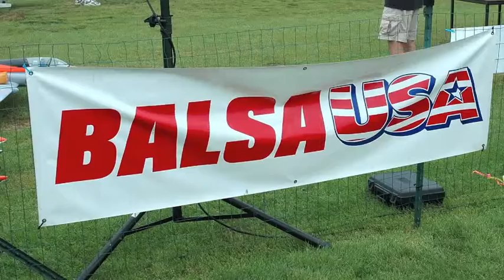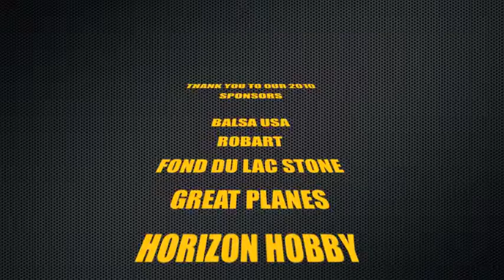2010 Warbirds & Classics over the Midwest Video CD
Video CD of the 2010 Warbirds & Classics over the Midwest event held annually in Fond du Lac, WI.